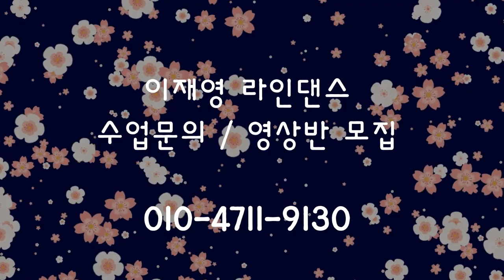Dancing Queen Line Dance // IMPROVER // 카운트 ( 카운트 설명영상 )